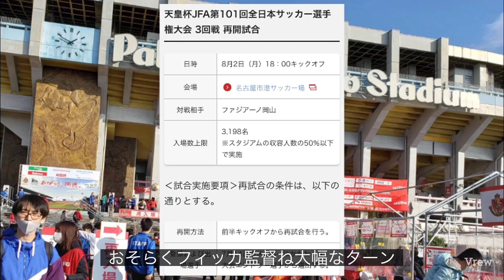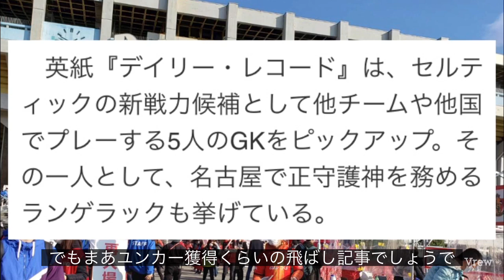ランゲラック（名古屋グランパス）がセルティック移籍か ポステコグルーが古橋亨梧（元ヴィッセル神戸）に続いて補強候補に！天皇杯ファジアーノ岡山との再戦は8/2に決定！【横浜Fマリノス 鹿島アントラーズ】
BuzzVideoバージョン こっちもよろしく

グランパス ルヴァン杯プレーオフ進出決定の瞬間〜ゴール裏挨拶！ 20190522

魔王魂さん BGM
効果音ラボさん SE